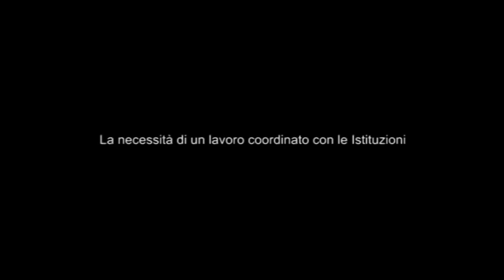Intervento Teresa Marzocchi